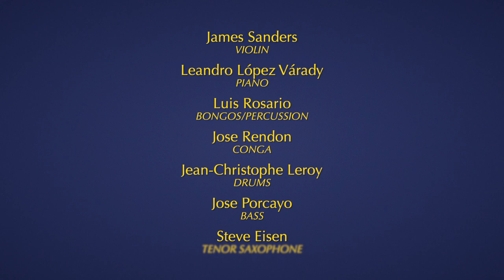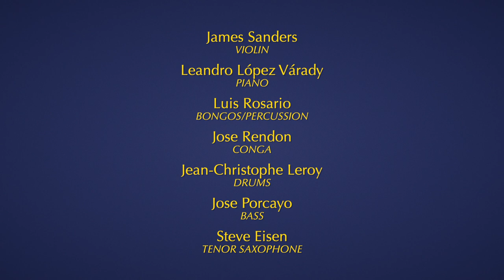Arabesque (official music video)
Arabesque
From the album "Evidencia"

Available at Bandcamp and all streaming services.

James Sanders | violin/leader
Leandro López Várady | piano
Luis Rosario | bongos & percussion
José Rendon | conga
Jean-Christophe Leroy | drums
José Porcayo | bass
Steve Eisen | tenor saxophone

Recorded at Chicago Recording Company August 2, 2021
Produced by James Sanders
Video Production | David Belden
Creative consultant | Don Macica
Recording and Mix by Dennis Tousana for Absolute Audio
Mastered by Marc Daniel Nelson
Mixed at Soundmine Studios Chicago, Illinois

Supported by 3Arts